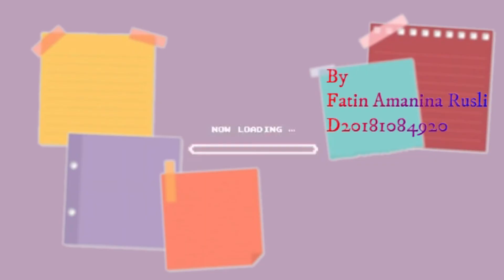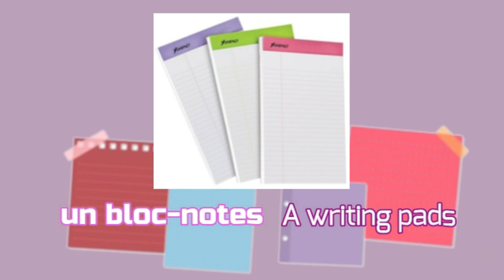BFK3012 E-Pictionary french Stationery item